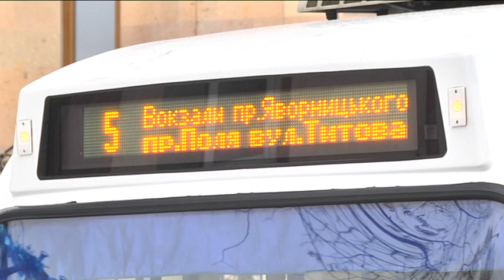Вулиця Курчатова в Дніпрі знову проїзна! Капітальна реконструкція завершена